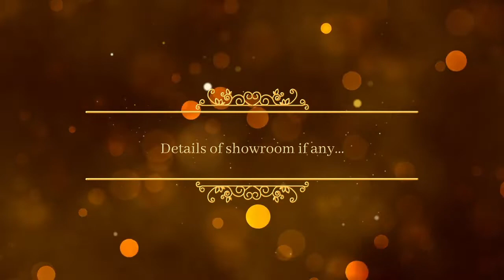Attractive Shop Inauguration Video at reasonable price...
Hello Friends, If anyone wants Invitation Videos like this, then I can make that for you at reasonable price.

If anyone wants to donate for my Work and my YouTube Channel, then details given below:-